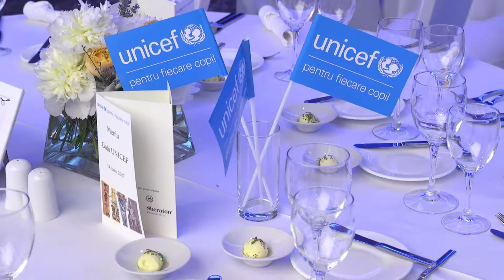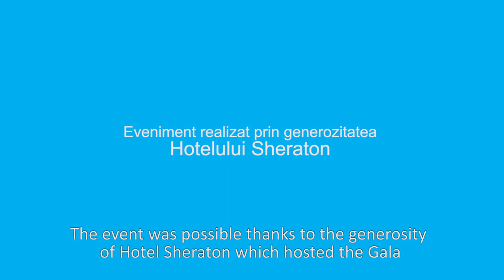Gala UNICEF 2017